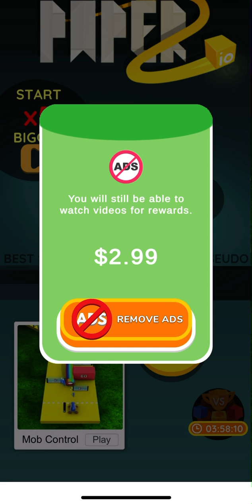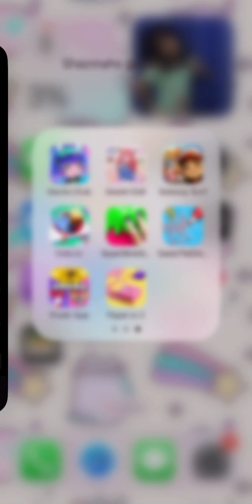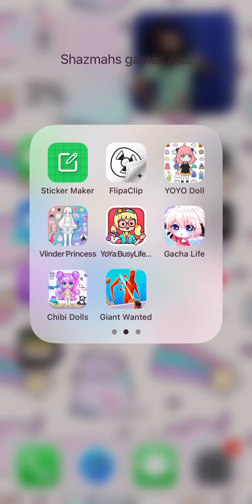Voodoo, Resortopia and many more games